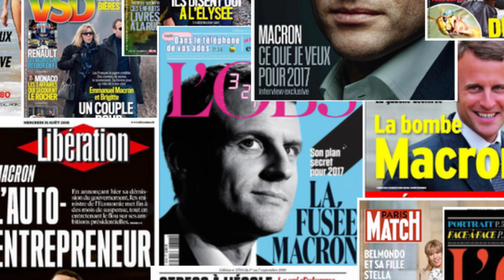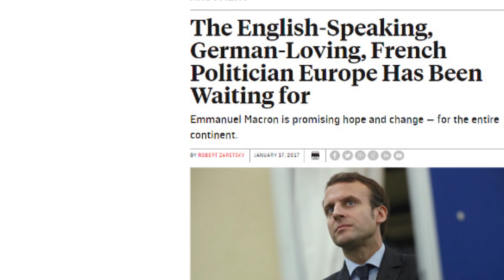Правда Об Эммануэле Макроне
В это воскресенье, 7 мая французы будут выбирать своего президента. Это второй тур, осталось два кандидата, Марин Ле Пен и Эммануэль Макрон, и судя по соц. опросам все идет к победе Макрона.
Поэтому давайте поговорим об этом человеке, который больше похож на размытую голограмму, на маркетинговую муть
Поговорим об этом Ротшильдовском бунтаре, аутсайдере, антисистемном кандидате, который на самом деле если судить по его образованию и карьере является совершенной выжимкой, дистиллятом всех характеристие француской элиты.